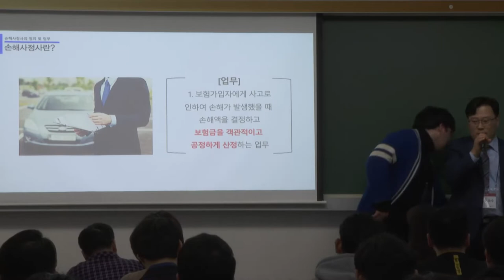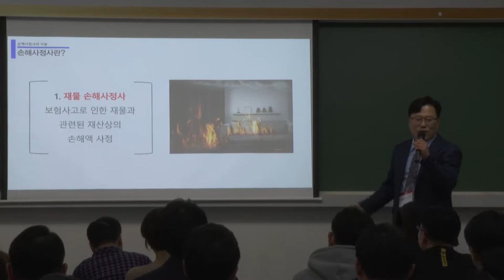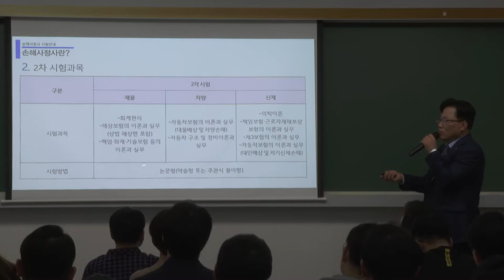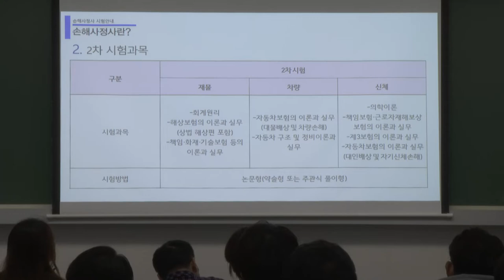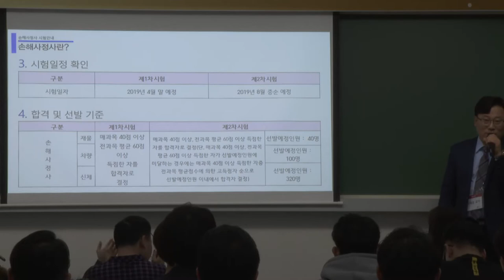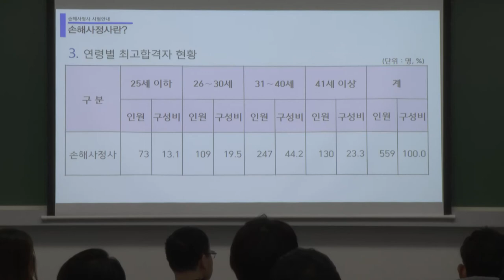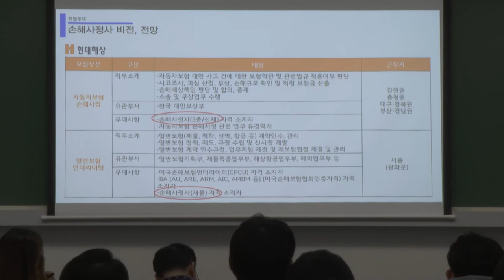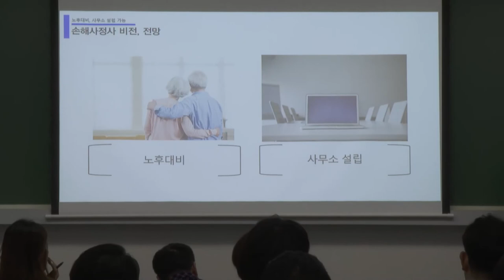인스TV 자격증 설명회